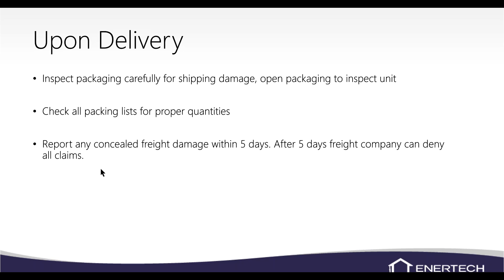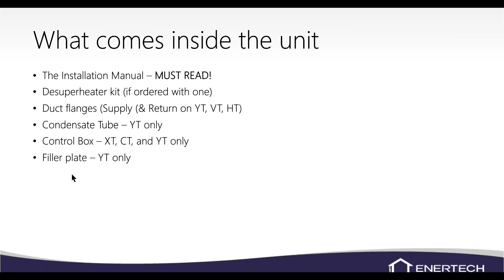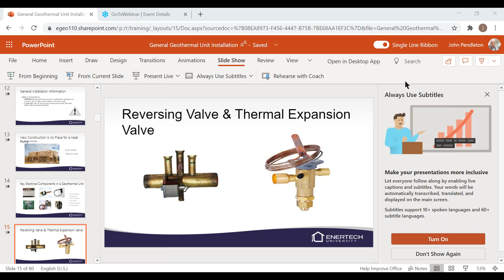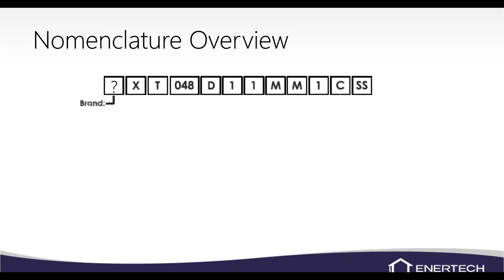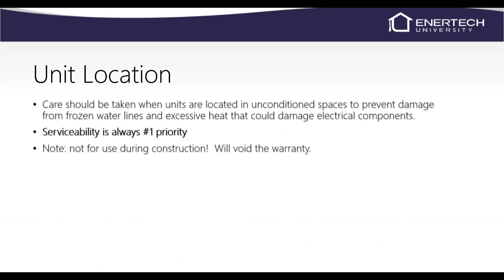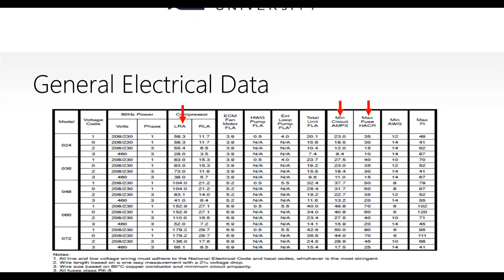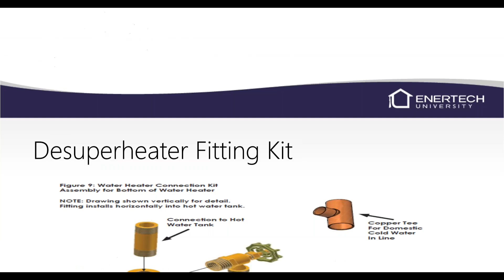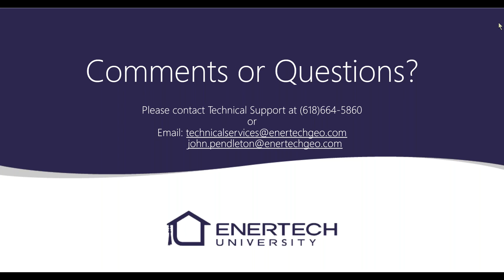General Geothermal Unit Installation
Welcome to Enertech University, online training by Enertech. Learn more about General Geothermal Unit Installation on all units built by Enertech. Presented by Enertech's senior trainer and technical service member, John.